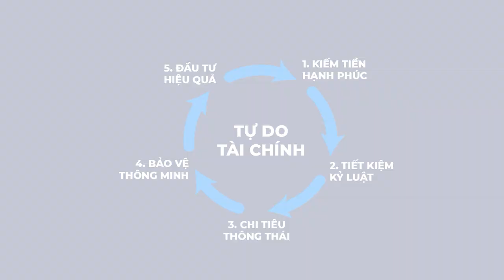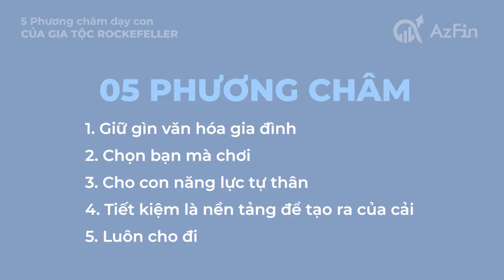5 điều Rockefeller - tỷ phú giàu nhất mọi thời đại dạy con cháu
Hơn 100 năm qua, gia tộc của ông vua dầu lửa Jonh D. Rockefeller vẫn duy trì sự giàu có vương giả. Đây quả là phản chứng cho niềm tin "không ai giàu ba họ" của nhiều nước Á Đông. Điều gì đã giúp gia tộc Rockefeller duy trì sự giàu có đến gần 10 đời? Mời anh chị và các bạn theo dõi video chia sẻ 5 điều dạy được lưu truyền trong gia tộc vương giả này.